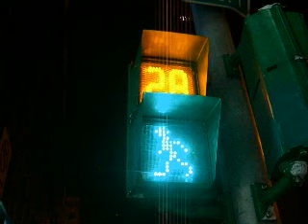台湾 歩く信号機 waiking signal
台湾で見つけた、歩く信号機です。時間制限にあせったか！
最後は走りまくるまくる！！